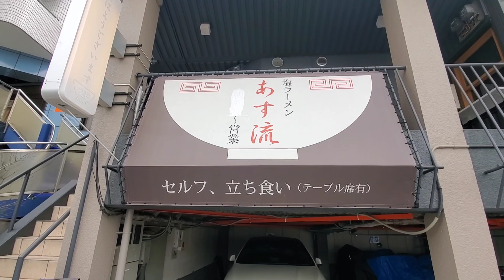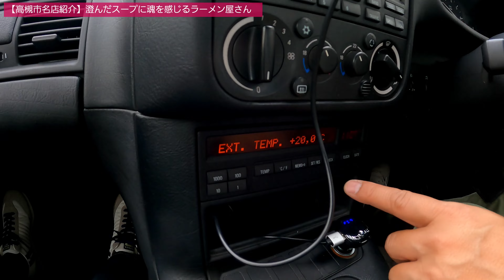【高槻市名店紹介】行列が絶えない人気店 / 職人さんが丹精込めて作ったさっぱりのスープに驚愕 / 私たちの日々の食生活が問われる名店です！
【今回のエピソード】今回は視聴者コメントやってみたシリーズです。ラーメン通がこぞって推薦したこのラーメン屋さんは食べるお客さんの舌に訴えかけてくる爽やかな味！日々の食生活が問われる繊細な味に気づいたとき、感動が押し寄せるおいしいラーメン屋さんです。それではみなさんいってらっしゃい！

★ザーマスチャンネルブログ【日々の活動がわかるように集約しました！】